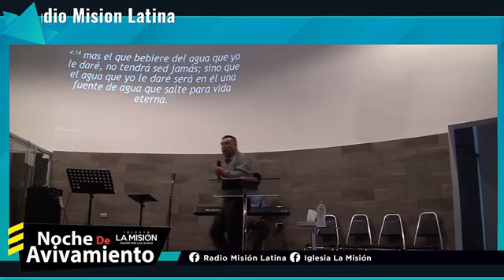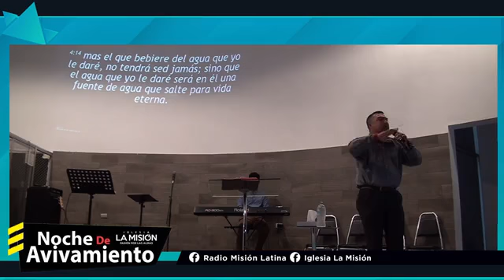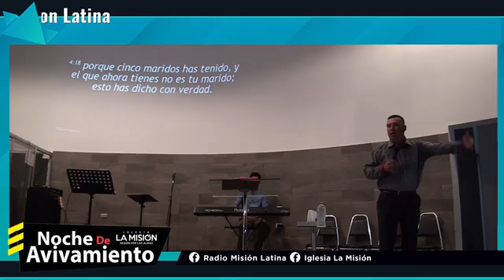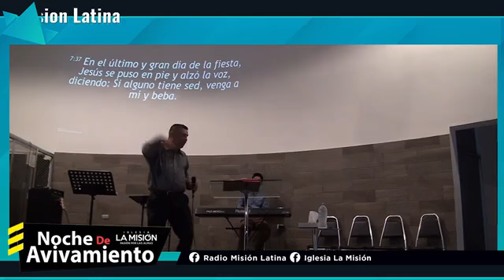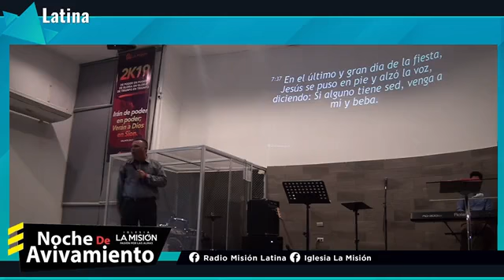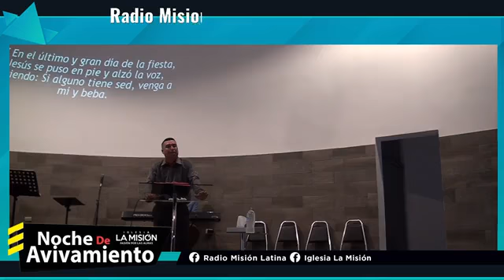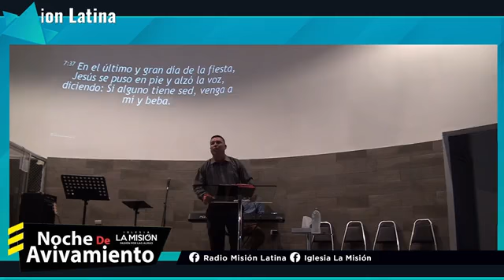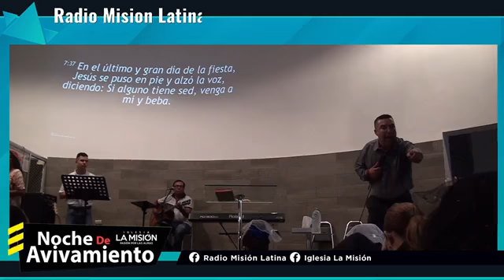El pozo de Jacob, Ministro: Agustín Guervara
RADIO MISION LATINA TU RADIO EN INTERNET